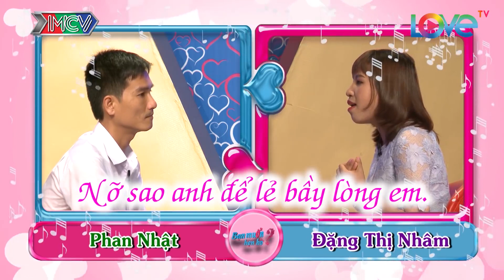Cô gái dễ thương SIÊU MÍT ƯỚT tự khóc tự nín kiếm bạn trai BIẾT NHẬU khiến Cát Tường MẤT HỒN 😯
🚩 Theo dõi các thông tin về BẠN MUỐN HẸN HÒ?:
► Playlist “Bạn Muốn Hẹn Hò – Các clip hot nhất”: